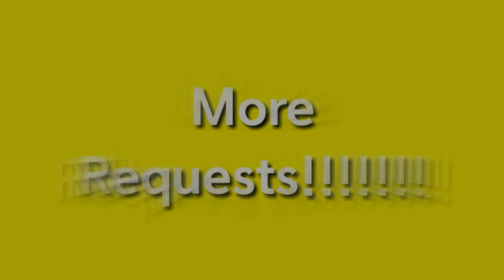[40 SUBS] MORE SPARTA BASE REQUESTS!!!!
Keep it Requesting!
My cheers 🎉🎉🎉🎉🎉